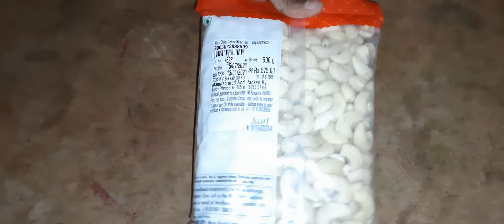Unboxing my new Cashew nut Pack